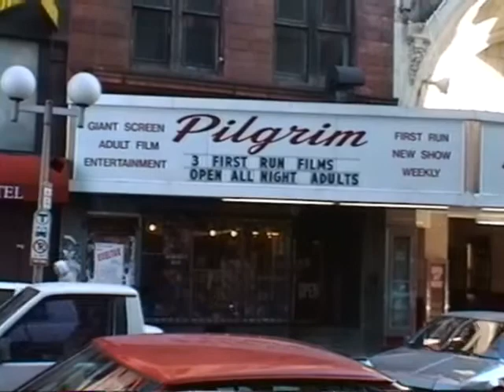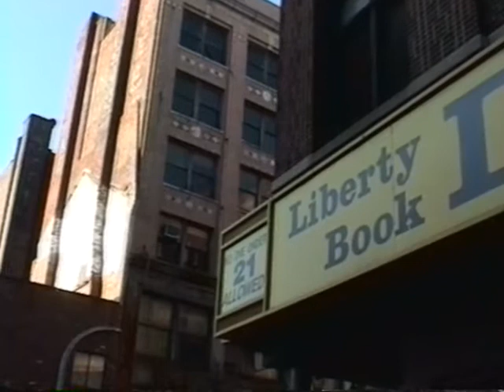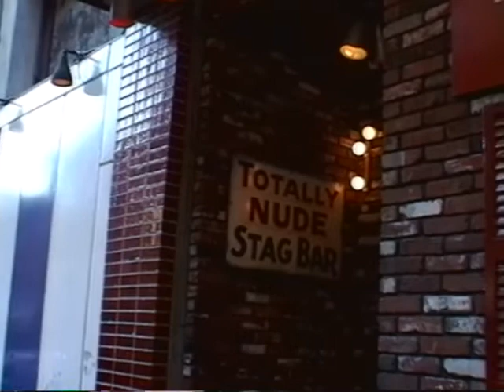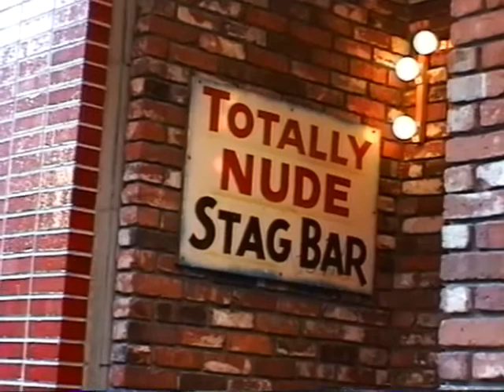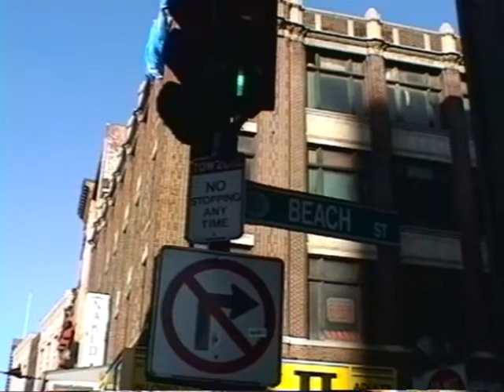"Boston's Combat Zone and Chinatown During the Chinese New Year" (February 1995)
In this video clip I shot in the dead of winter during February of 1995 you will see many of the strip joints and X-Rated movie theaters that lined Boston's infamous Combat Zone. The Naked "i" is featured prominently. I also stroll through Chinatown one block away and watch as people celebrate the Chinese New Year. A few years later the old Combat Zone of downtown Boston would be transformed into a desirable neighborhood. Enjoy.